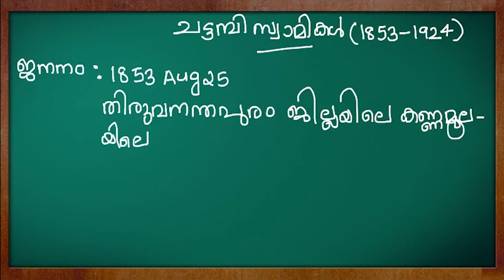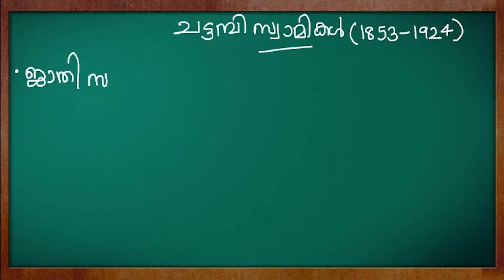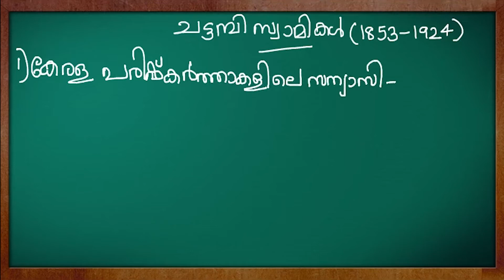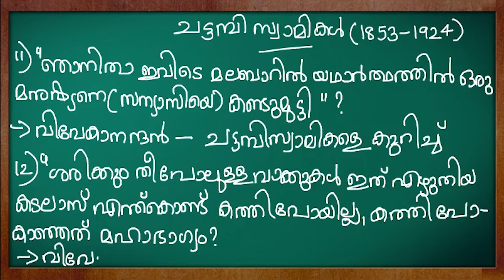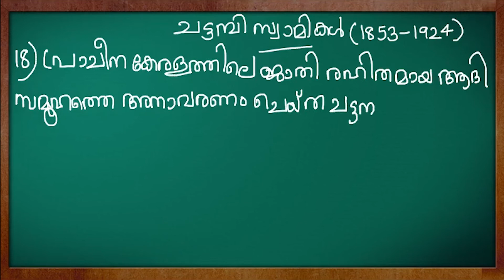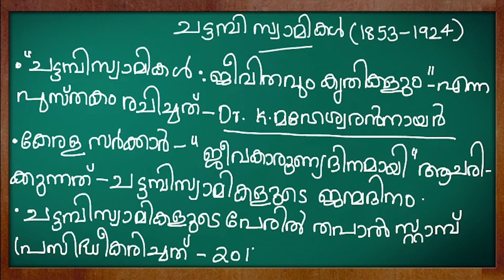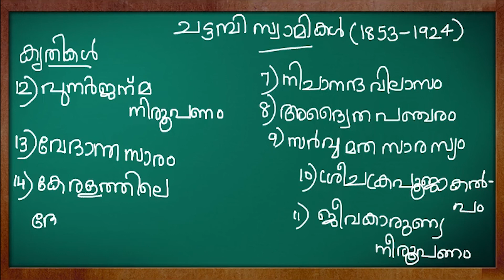KERALA PSC ||DAIRY FARM INSTRUCTOR| JUNIOR SYSTEMS OFFICER|കേരള നവോത്ഥാനം:ചട്ടമ്പിസ്വാമികൾ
KERALA RENAISSANCE |LDC|DEGREE LEVEL|PSC DAIRY FARM INSTRUCTOR|JUNIOR SYSTEMS OFFICER|| കേരള നവോത്ഥാനം:ചട്ടമ്പിസ്വാമികൾ